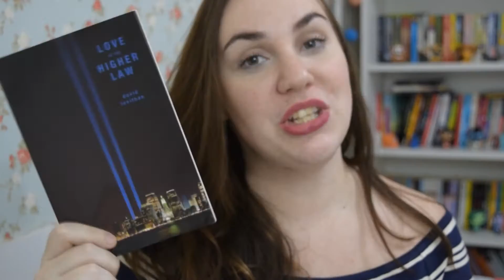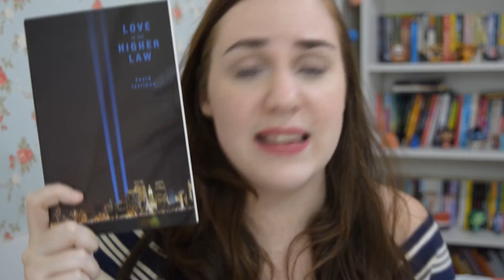PRECISAMOS FALAR SOBRE LOVE IS THE HIGHER LAW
Oi, gente! No vídeo de hoje eu falo um pouco sobre o livro Love is The Higher Law, do David Levithan, e explico o porquê deste livro ser tão importante. Conta a história de três adolescentes que tem a vida afetada pelo atentado do 11 de Setembro.

LIVRO CITADO:
Love Is The Higher Law

Olá, pessoal!

MINHA WISHLIST NA AMAZONBR: